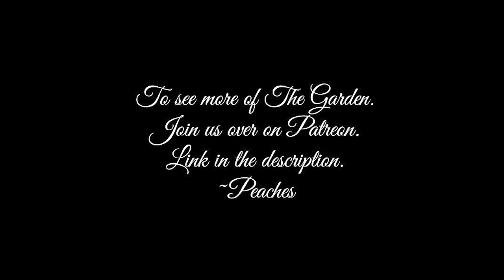Peaches' Guide to Nourishing the Heart of Marriage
Step into the enchanting world of the garden with your host, Peaches, as she shares her journey through the captivating audiobook, "The Proper Care and Feeding of a Husband" by Laura Schlessinger. Join Peaches in a candid exploration of the challenges and triumphs of marriage, from navigating interfaith relationships to the art of keeping promises. Discover the secrets to a flourishing marriage as Peaches shares wisdom on embracing imperfections, fostering compassion, and finding joy in the everyday moments. It's time to cultivate love in the garden of marriage with Peaches – where every episode blossoms with heartfelt wisdom.

📅New Episodes:
Podcast Premieres - Mondays 11AM EST.
Ruminations and Revelations – Fridays @ 9 AM EST.
Sunday Night Hot Topics - Sundays @ 6pm EST